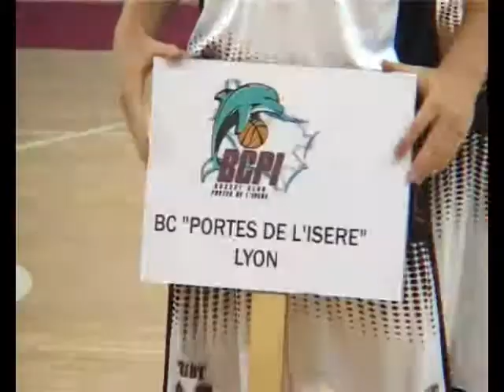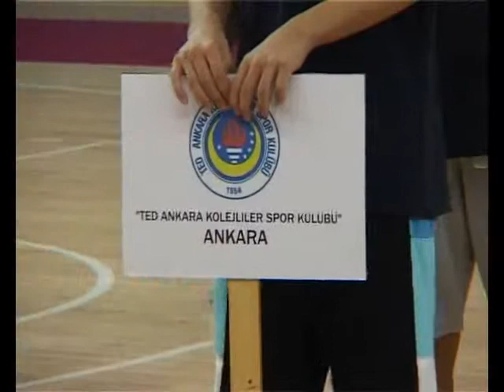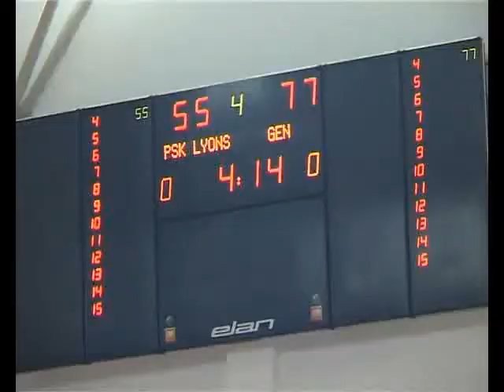KOSARKASKI KAMP za NEDELJOM SA VAMA 16 08 2015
PRILOG U ZABAVNOJ EMISIJI NEDELJOM SA VAMA